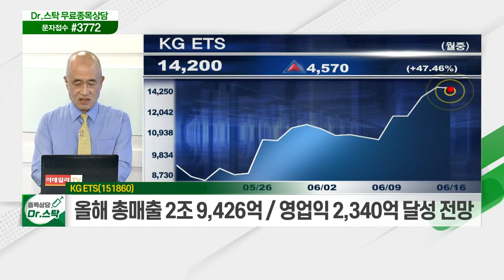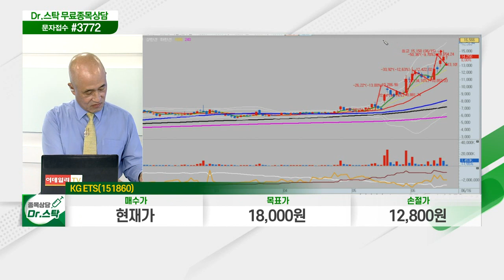KG ETS(151860)... 환경에너지·바이오 부문 등 외형성장 감안 저평가_닥터의 노트 (20210616)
KG_ETS(151860)
- 환경에너지·바이오 부문 등 외형성장 감안 저평가
- 자회사와 동반 성장 따른 밸류에이션 상향 가능
- 올해 총매출 2조 9,426억, 영업익 2,340억 달성 전망